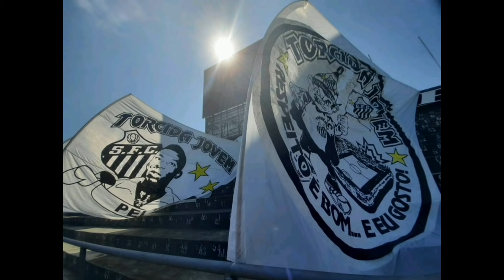NOTÍCIAS DO SANTOS HOJE: Explodiu! R. Longuine quer Nova Chance no Peixe! Sulamericana é Obrigação?!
No vídeo de hoje: O jogador do Santos Futebol clube, Rafael Longuine, busca uma nova chance no time do Santos, longuine acredita que agora com, Fernando Diniz no comando Santista... ele pode brigar por vaga entre os titulares e, ter o contrato renovado com o, Santos Futebol Clube.

Também vamos falar sobre, a Copa Sulamericana, que pode ser um trunfo ao Santos, para conquistar vaga na Copa Libertadores da América de 2022. Além do mais, o valor para o campeão é muito bom, o que ajudaria o clube da Vila Belmiro também.

Se você curte notícias diárias do nosso Amado e Glorioso Santos Futebol Clube, assista o vídeo até o final.

Ajude o nosso canal, a chegar aos 10.000 mil primeiros inscritos de Santistas, pois a intenção da Laio Santos TV, é sempre estar trazendo notícias inéditas e verdadeiras do Maior Time da Terra. Santos futebol clube! ❤

Saiba tudo sobre a Maior Libertadores da América, história da quarta edição de 1963, também chamado de Campeonato dos Campeões, aonde o nosso Glorioso Santos Futebol Clube se consagrou Bi Campeão daquela edição. Gostou? Você quer saber tudo sobre aquela conquista?!

Fala Torcedor Santista! Tudo bom? Vou deixar uma super dica aqui pra todos vocês... vocês conhecem o Cuponomia? E o Méliuz? São duas empresas que te dão o retorno de volta em todas as suas compras feitas na internet. Isso mesmo, você recebe em Cashback a metade do seu valor gasto em compras online com empresas parcerias. Não percam Santistas! Baixem o aplicativo e façam o cadastro, que vocês já irão ganhar R$15,00 em Cashback para poder resgatar. Eles pagam mesmo! Link aqui em baixo 👇

ignorem as tag